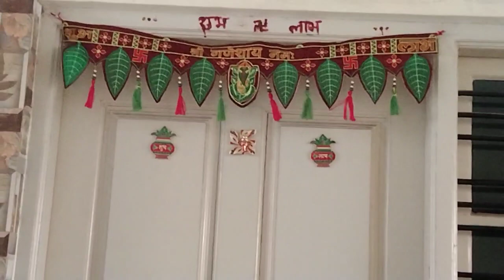দাম্পত্য জীবনে সুখ শান্তি বজায় রাখতে হলে ৫ টি উপায় যা মেনে চলতেই হবে।।